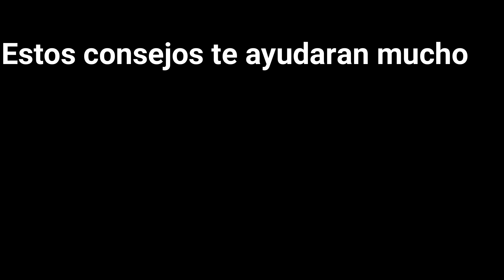✅Así cuido mi PANEL SOLAR - planta solar consejos prácticos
Como cuidar mi panel solar como cuidar mi planta solar. El día de hoy te lo voy a contar de una forma muy didáctica.

🛍️Tienda Amazon🛍️